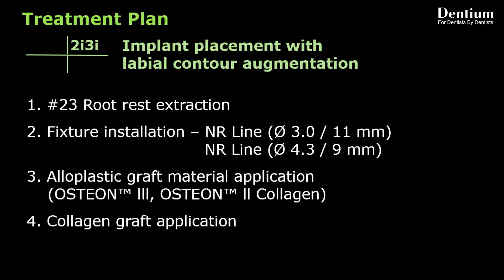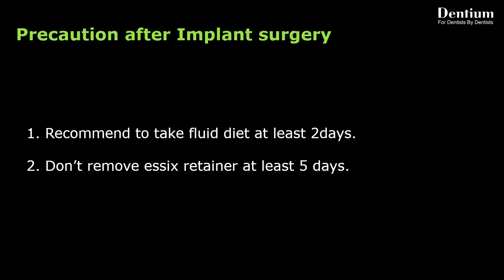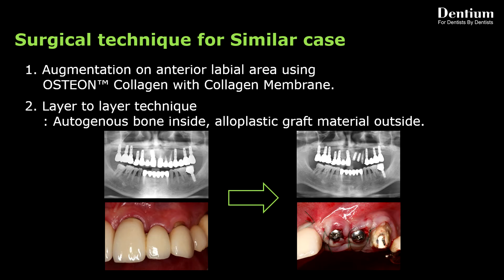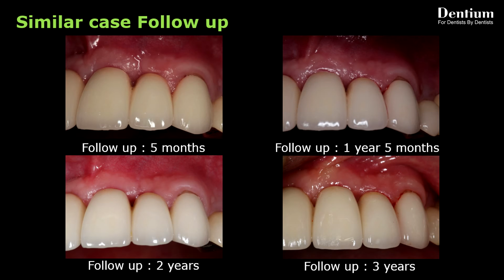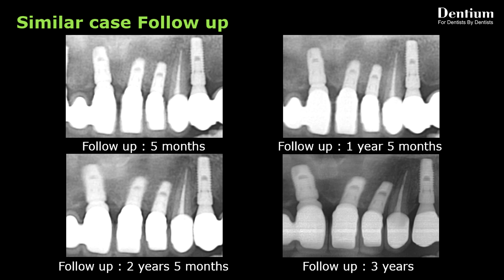Simple implantation with contour augmentation on Ant. esthetic area (Short)